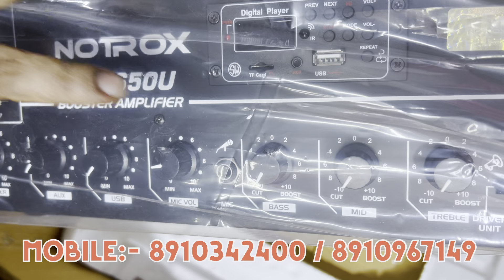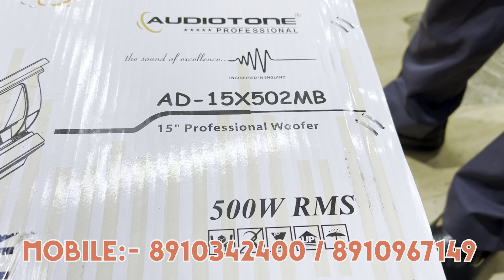🔊Top Quality DJ JBL Amplifiers Shop In Kolkata 🔊 Best Dj Market In Kolkata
Hlw Guys Iss video mei maine sabse saste rate mai JBL DJ setup ka video bare mei dikhaye hai.

Shop Name:- DIGITAL MEDIA KOLKATA
Contact Person :- ARIF VAI

Address:- 12 Chandni chowk street  Kolkata.
Nearest Metro Station :- Chadni Chowk sabbir hotel
Land mark:- Sabbir Hotel

My Gadget :-

Mic:- Boya MM1 Mic
Tripod:- Go Pro Tripod